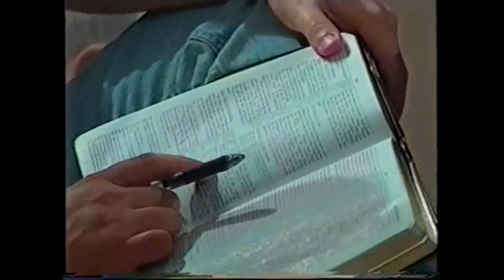Derek Prince - Spiritual Warfare on Earth